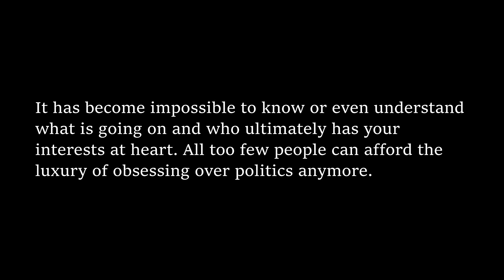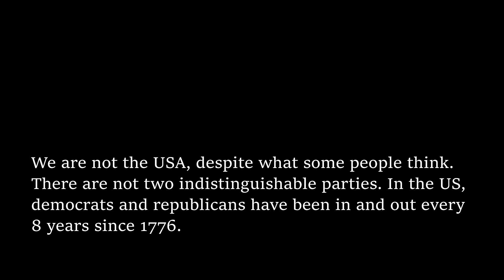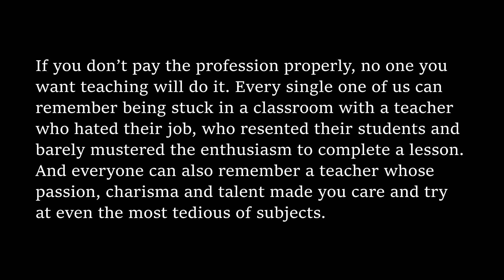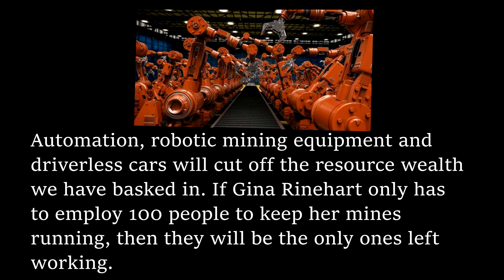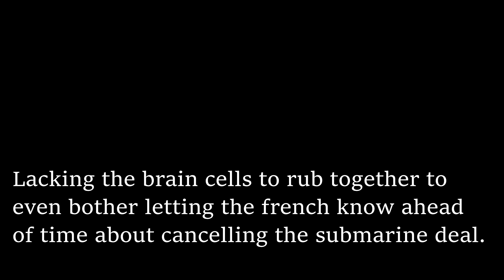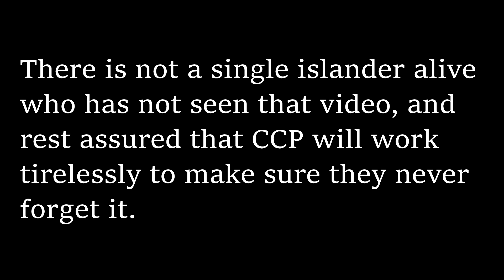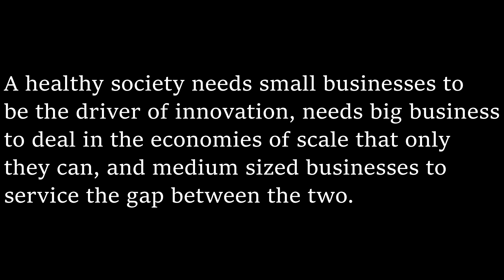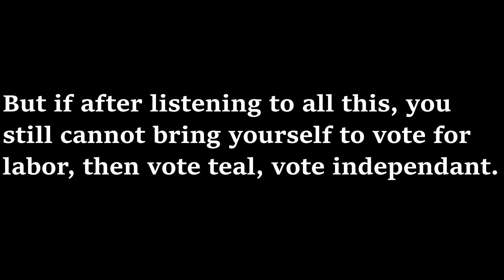Why you should vote labor, Why Scott Morrison Failed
My long winded opinion on why you should vote for the Labor party in the upcoming Australian Election.

The music is from a game called Suzerain, please, please, please play it, I will be making a review on it sooner rather than later, it is definitively the best depiction of politics ever, better even than Yes Minister.

Sources:
Intro

0:00 Intro
3:57 Education
7:02 Defense
11:42 Corruption
15:07 Conclusion